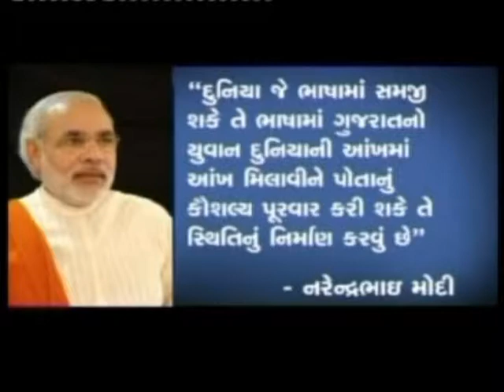SCOPE Gujarat by Hon'ble Prime Minister Mr. Narendra Modi | INIT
Honorable Chief Minister of Gujarat Shri Narendra Modi talking about SCOPE